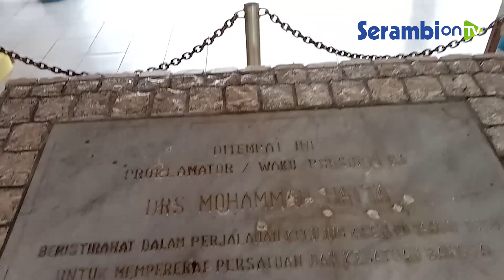Jambo Hatta, Bukti Sejarah Wakil Presiden Pertama RI Pernah Berkunjung ke Aceh Selatan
SERAMBINEWS.COM, TAPAKTUAN - Jambo Hatta ini dulunya pernah menjadi tempat singgah salah satu tokoh Negara yaitu,  Mohammad Hatta Sang Proklamator, saat berkunjung ke Aceh di masa awal-awal Indonesia merdeka Negara Republik Indonesia.

Jambo Hatta ini menjadi sebuah bukti kunjungannya ke Aceh yang kemudian diabadikan dalam bentuk Jambo (Gubuk) oleh Masyarakat Aceh Selatan.

Bangunan ini terdiri atas dua lantai, dan memiliki arsitektur gaya klasik khas Aceh Selatan tempo dulu.

Disebutkan alasan Mohammad Hatta singgah di Tapaktuan saat itu karena di Kecamatan ini mayoritas penduduknya Aneuk Jamee (Anak Jamu) yang merupakan warga Aceh Keturunan Perantauan Minang Kabau.

Apabila anda bertolak dari Tapaktuan Ibukota Kabupaten Aceh Selatan hanya membutuhkan waktu 25 menit dengam jarak tempuh 9,5 Km perjalanan menggunakan kendaraan pribadi.

Jambo ini sekarang telah berubah menjadi tempat wisata yang dapat dikunjungi oleh siapapun.